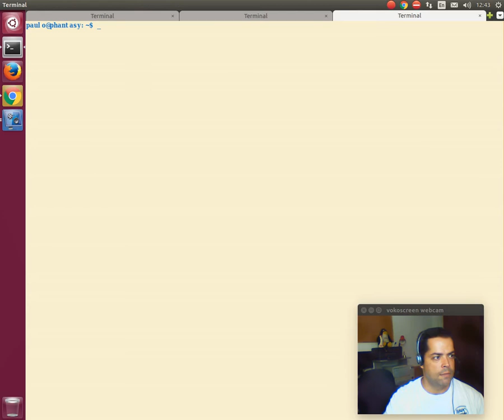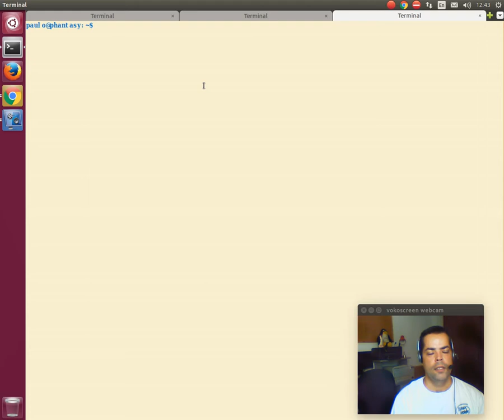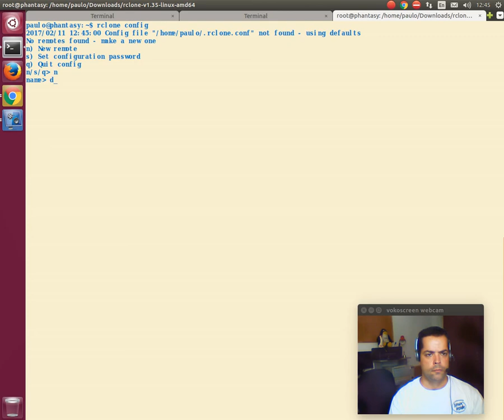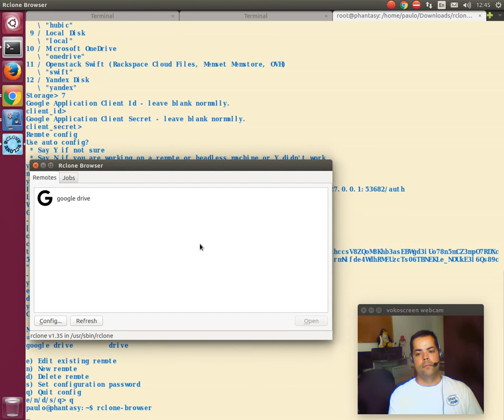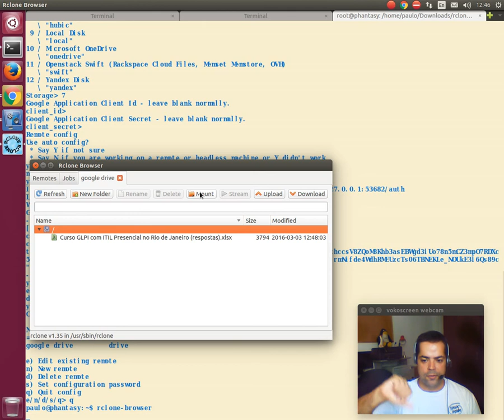Ajuda Linux - Dia 317 - Gerenciamento de armazenamento em nuvem com RClone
Vídeo explicativo: Gerenciamento de armazenamento em nuvem com RClone

 Sérgio Lackmann
Comentário em destaque
Sérgio Lackmann
20 horas atrás
Bom dia mestre! se me permitir...
Podes apagar aqui e colocar na descrição do vídeo se assim desejar! Muito obrigado por tudo! Um grande abraço!

Instalação:

unzip rclone-current-linux-amd64.zip
cd rclone-*-linux-amd64

sudo cp rclone /usr/bin/
sudo chown root:root /usr/bin/rclone
sudo chmod 755 /usr/bin/rclone

sudo mkdir -p /usr/local/share/man/man1
sudo cp rclone.1 /usr/local/share/man/man1/
sudo mandb

rclone config

Instalação da Interface Gráfica

Teclar ENTER quando solicitado.

sudo apt install rclone-browser